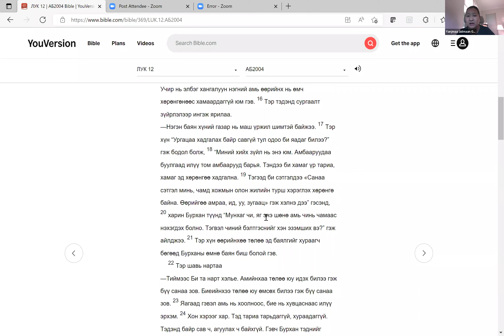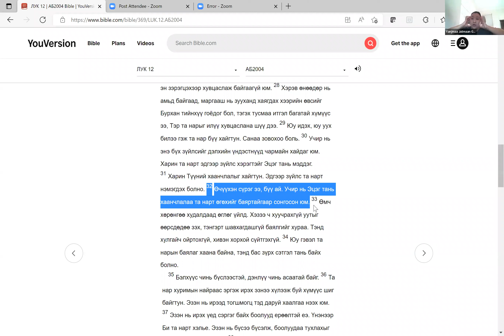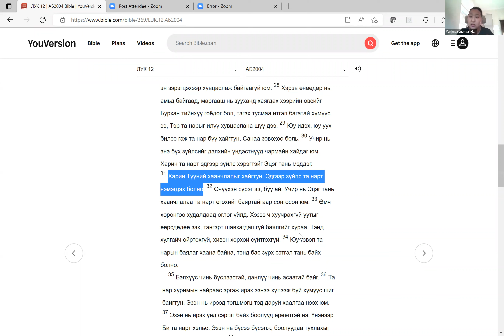Лук 12:12-32 Ж.Янжмаа Библи судлал хичээл 09.16.2022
12 Учир нь юу хэлэх ёстойг чинь яг тэр цагт Ариун Сүнс та нарт зааж өгнө гэв.
13 Хурсан олны дотроос нэгэн хүн Түүнд
-Багш аа, гэр бүлийн өвийг надтай хуваалц гэж ахад минь хэлээч гэхэд
14 харин Тэр
-Хүн гуай, хэн чинь Намайг та нарын шүүгч, хөрөнгө хуваагчаар томилчихсон билээ? гэв.
15 Тэгээд Тэр тэдэнд хандан
-Шуналын алив хэлбэрээс өөрсдийгөө хамгаал, болгоомжил. Учир нь элбэг хангалуун нэгний амь өөрийнх нь өмч хөрөнгөнөөс хамаардаггүй юм гэв.
16 Тэр тэдэнд сургаалт зүйрлэлээр ингэж ярилаа.
-Нэгэн баян хүний газар нь маш үржил шимтэй байжээ.
17 Тэр хүн "Ургацаа хадгалах байр савгүй тул одоо би яадаг билээ?" гэж бодол болж,
18 "Миний хийх зүйл нь энэ юм. Амбааруудаа буулгаад илүү том амбаарууд барья. Тэндээ би хамаг үр тариа, хамаг эд хөрөнгөө хадгална.
19 Тэгээд би сэтгэлдээ "Санаа сэтгэл минь, чамд хожмын олон жилийн турш хэрэглэх хөрөнгө байна. Өөрийгөө амраа, ид, уу, зугаац" гэж хэлнэ дээ" гэсэнд,
20 харин Бурхан түүнд "Мунхаг чи, яг энэ шөнө амь чинь чамаас нэхэгдэх болно. Тэгвэл чиний бэлтгэснийг хэн эзэмших вэ?" гэж айлджээ.
21 Тэр хүн өөрийнхөө төлөө эд баялгийг хураагч бөгөөд Бурханы өмнө баян биш болой гэв.
22 Тэр шавь нартаа
-Тиймээс Би та нарт хэлье. Амийнхаа төлөө юу идэх билээ гэж бүү санаа зов. Биеийнхээ төлөө юу өмсөх билээ гэж бүү санаа зов.
23 Яагаад гэвэл амь нь хоолноос, бие нь хувцаснаас илүү эрхэм.
24 Хон хэрээг хар. Тэд тариа тарьдаггүй, хураадаггүй. Тэдэнд байр сав ч, агуулах ч байхгүй. Гэвч Бурхан тэднийг тэжээдэг юм. Та нар тэдгээр шувуудаас хамаагүй илүү үнэтэй билээ.
25 Та нарын хэн чинь санаа зовсноороо амиа хором ч атугай уртасгаж чадах вэ?
26 Хэрэв та нар маш өчүүхэн зүйлийг ч хийж чадахгүй юм бол, бусад юманд санаа зовох хэрэг юу байна?
27 Сараана цэцэгс хэрхэн ургадгийг хар. Тэд ажилладаггүй, утас ч ээрдэггүй. Гэвч Би та нарт хэлье. Соломон өөрийн бүх сүр жавхлан дотроо ч эдгээр цэцэгсийн нэгтэй нь ч эн зэрэгцэхээр хувцаслаж байгаагүй юм.
28 Хэрэв өнөөдөр нь амьд байгаад, маргааш нь зууханд хаягдах хээрийн өвсийг Бурхан тийнхүү гоёдог бол, тэгэх тусмаа итгэл багатай хүмүүс ээ, Тэр та нарыг илүү хувцаслана шүү дээ.
29 Юу идэх, юу уух билээ гэж та нар бүү хайгтун. Санаа зовохоо боль.
30 Учир нь энэ бүх зүйлсийг дэлхийн үндэстнүүд чармайн хайдаг юм. Харин та нарт эдгээр зүйлс хэрэгтэйг Эцэг тань мэддэг.
31 Харин Түүний хаанчлалыг хайгтун. Эдгээр зүйлс та нарт нэмэгдэх болно.
32 Өчүүхэн сүрэг ээ, бүү ай. Учир нь Эцэг тань хаанчлалаа та нарт өгөхийг баяртайгаар сонгосон юм.

Лук 12:12-32